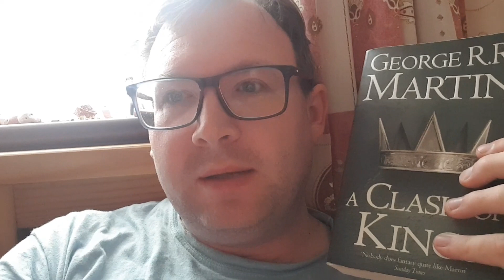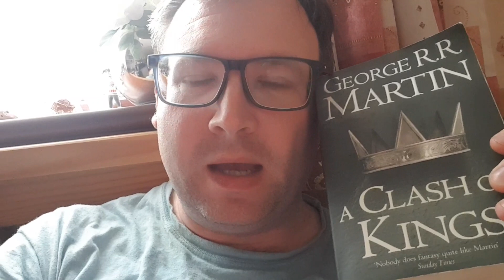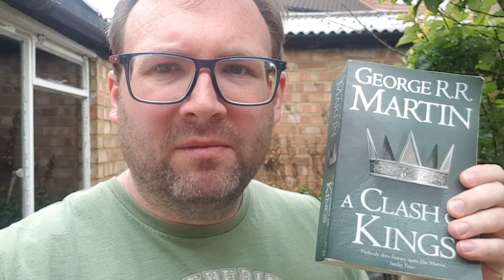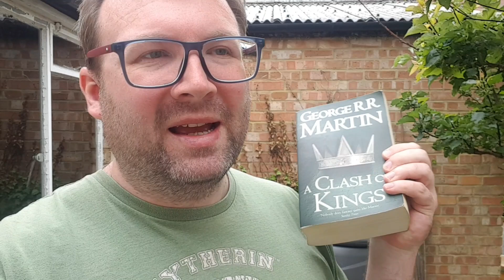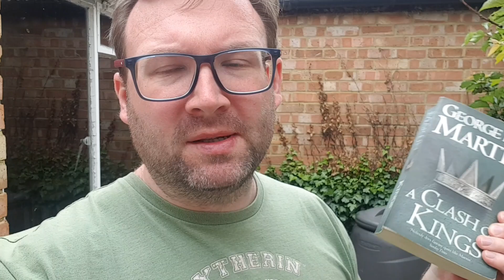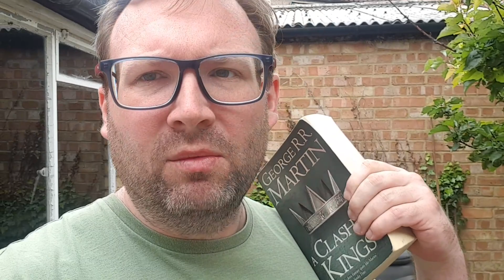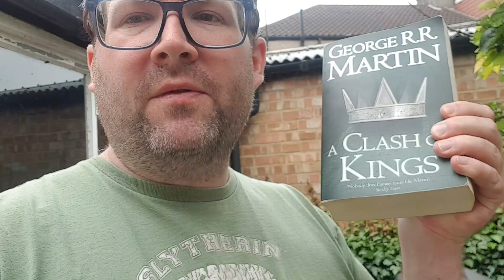A Clash of Kings 👑 Reading Vlog 05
During this video, I continue on my journey through Song of Ice and Fire, with A Clash of Kings. I have reached page 503. Enjoy!